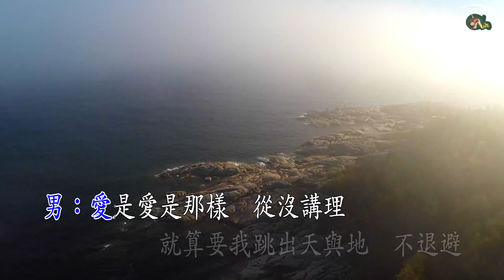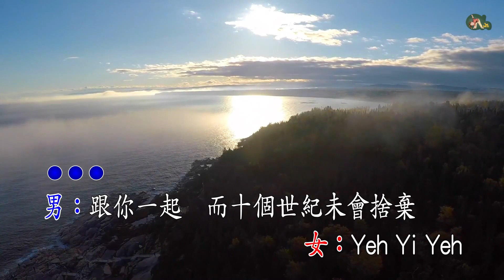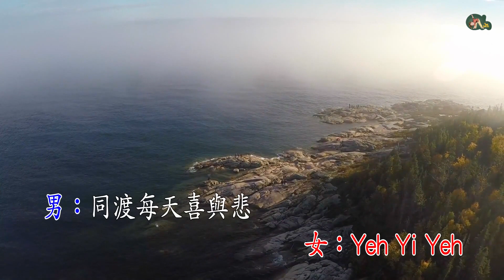對你我永不放棄 | 羅嘉良 + 陳慧珊 | 粵語 | 高清 | 伴唱版本 | 卡拉OK | KARAOKE | KTV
對你我永不放棄

主唱:羅嘉良/陳慧珊
作曲:Albert Hammond
作詞:陳頌紅

..海角異地,猶幸兩顆心纏於一起..